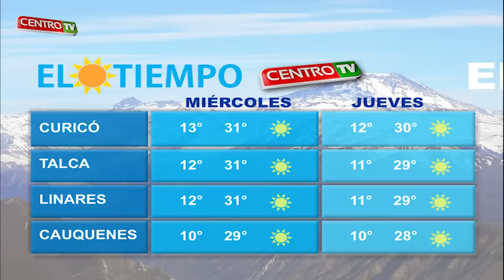CENTRO TV 26 02 2014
REVISA CENTRO TV LAS NOTICIAS DE TALCA Y LA REGIÓN DEL MAULE